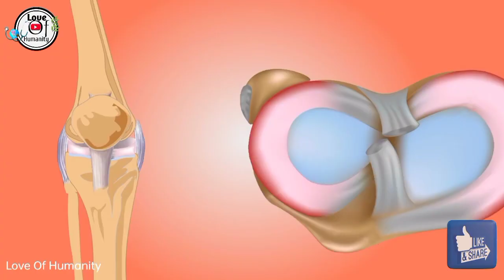Jaiphal ke fayde Urdu|hindi | Nutmeg Health Benefits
Aoa

Nutmeg Benefits in Urdu|hindi | Jaiphal ke Fayde | جائفل کے فوائد
Jaiphal ki use and benefits
Nutmeg use and amazing benefits in urdu Jaiphal,
jaiphal ke fayde,
Jaiphal Javitri,
jaiphal javitri powder recipe ,
Jaiphal kya hota hai,
Jaiphal for skin,
Jaiphal for baby,
jaiphal javitri ke fayde,
jaiphal oil ke fayde,
jaiphal javitri ka istemal,
nutmeg benefits,
nutmeg benefits for skin,
nutmeg benefits for babies ,
nutmeg benefits in urdu,
nutmeg benefits in hindi,
nutmeg benefits in tamil,
nutmeg benefits malayalam,
nutmeg benefits for skin in tamis,
nutmeg benefits and side effects,
nutmeg benefits for face,
nutmeg benefits for health,